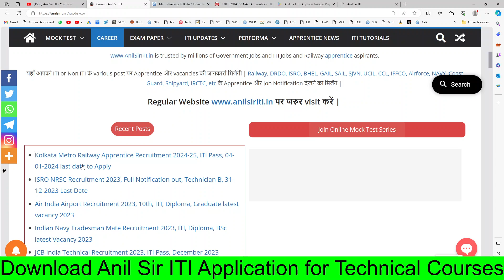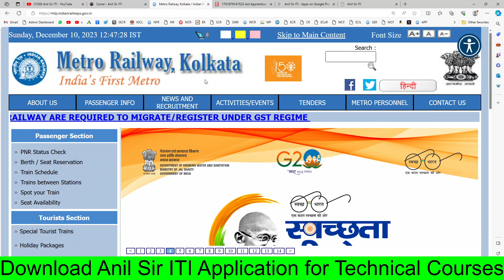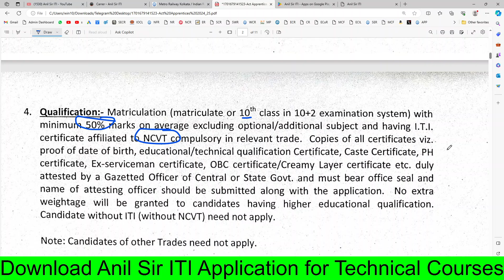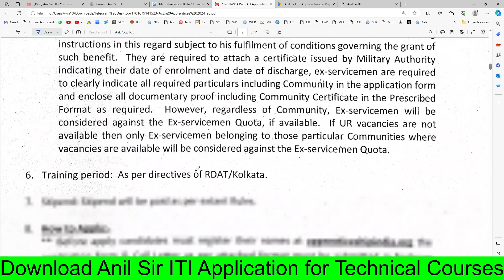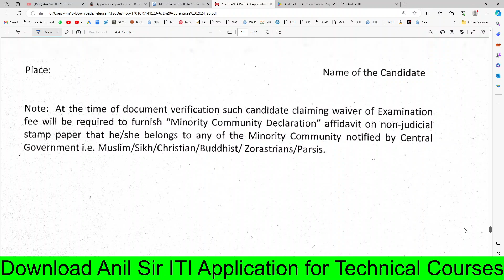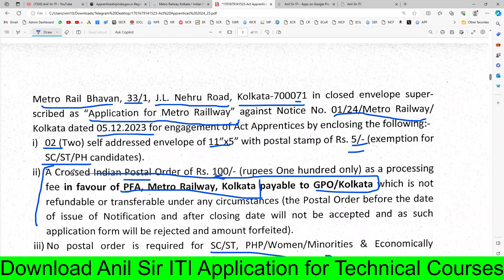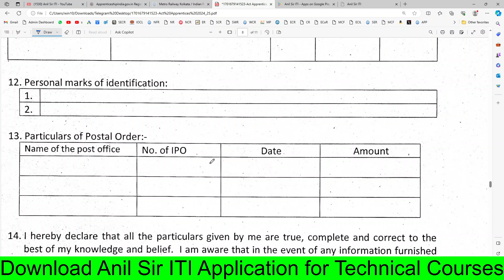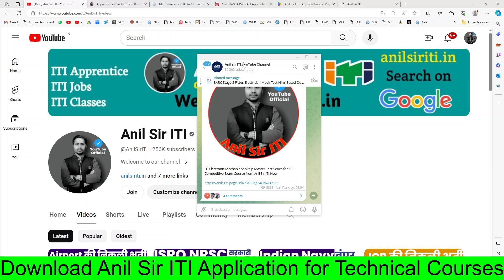आ गई Kolkata Metro Railway की अप्रेंटिस भर्ती 2024,ITI Pass Kolkata Metro Railway Apprentice 2024-25